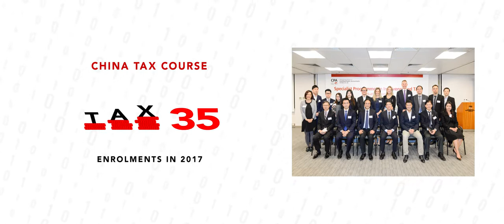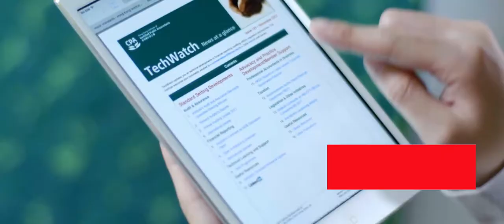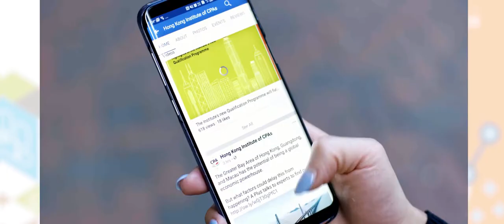About the Hong Kong Institute of Certified Public Accountants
The Hong Kong Institute of Certified Public Accountants is the only body authorized by law to register and grant practising certificates to certified public accountants in Hong Kong. The Institute has more than 43,000 members and more than 18,000 registered students. Members of the Institute are entitled to the description "certified public accountant" and to the designation CPA.

This video highlights some of the Institute's recent key achievements and events it has hosted.